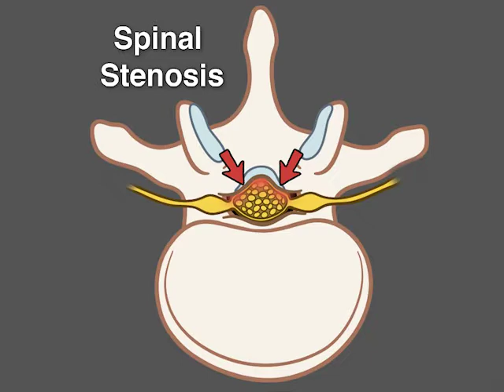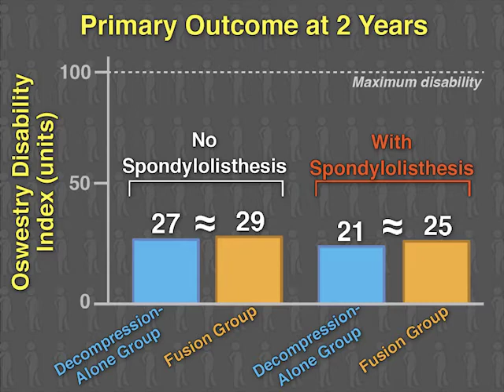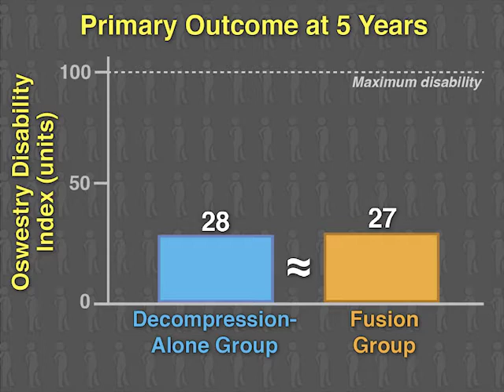The Swedish Spinal Stenosis Study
Spinal stenosis can cause back and leg pain and severely impair quality of life. Decompressive laminectomy relieves pressure on spinal nerve roots but can cause instability. Does spinal fusion performed along with decompression surgery improve outcomes? New research findings are summarized in a short video.